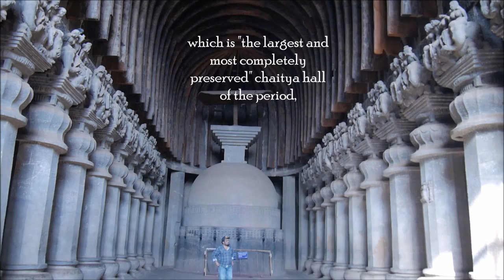Rayappa Kasi Karla Caves, Great Chaitya, 2nd Century BC, Lonavala, India, 22 5 2018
The Karla Caves, Karli Caves, Karle Caves or Karla Cells, are a complex of ancient Buddhist Indian rock-cut caves at Karli near Lonavala, Maharashtra. The shrines were developed over the period – from the 2nd century BC to the 5th century AD. The oldest of the cave shrines is believed to date back to 160 BC, having arisen near a major ancient trade route, running eastward from the Arabian Sea into the Deccan.
The group at Karla is one of the older and smaller of the many rock-cut Buddhist sites in Maharashtra, but is one of the best-known because of the famous "Grand Chaitya" (Cave 8), which is "the largest and most completely preserved" chaitya hall of the period, as well as containing unusual quantities of fine sculpture, much of it on a large scale.